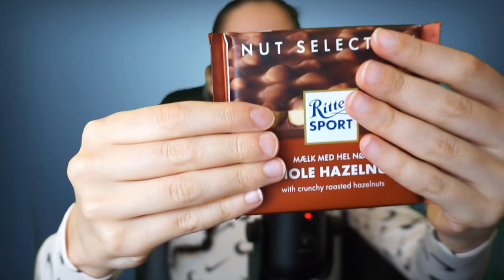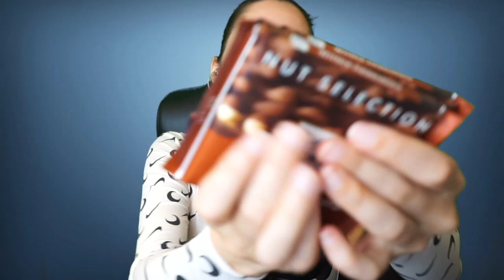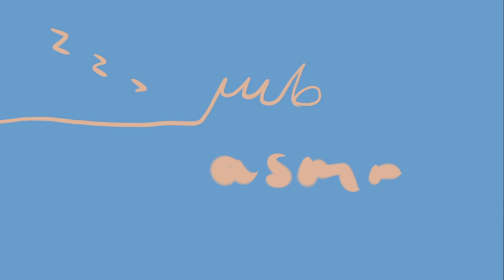Watch this if you want tingles | Layered ASMR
Hii you guys! Hope you are good, i'll be back on Satuday with a new video and my sound/mic will then be fixed and not sound like it did today (: